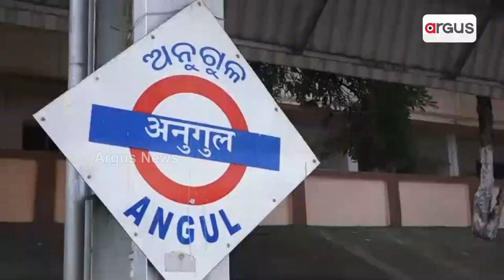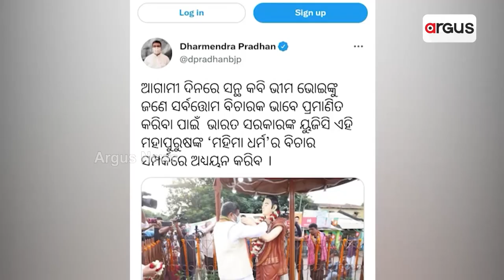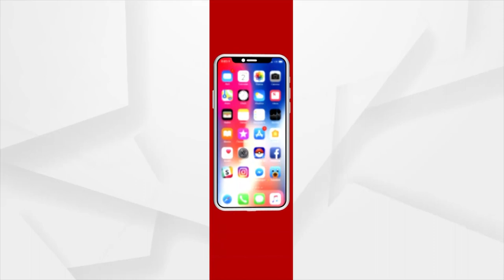ମହିମା ଗୋସେଇଁ ଏକ୍ସପ୍ରେସକୁ ନେଇ ଖୁସିର ଲହରୀ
ଟ୍ରେନ ଯିବାକୁ ଥିବା ରୁଟର ଲୋକେ ଦେଇଛନ୍ତି ଅଶେଷ ଧନ୍ୟବାଦ। ମହିମା ଗୋସେଇଁ ଓ ସନ୍ଥ କବି ଭୀମ ଭୋଇଙ୍କ ବାଣୀ ଦେଇଛି ଓଡ଼ିଆ ଅସ୍ମିତାକୁ ନୂଆ ପରିଚୟ. ।